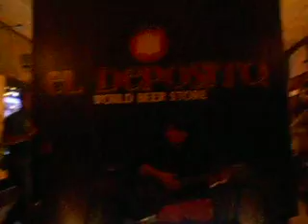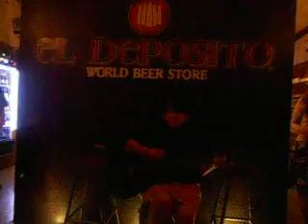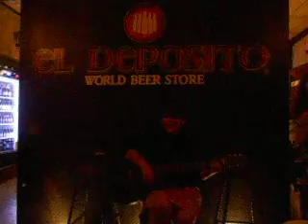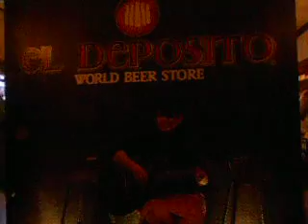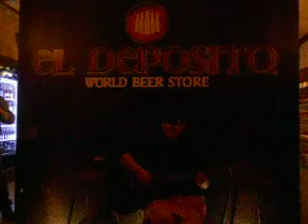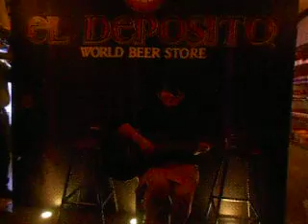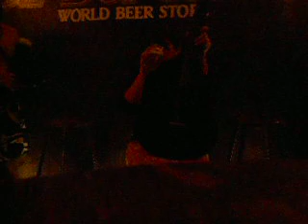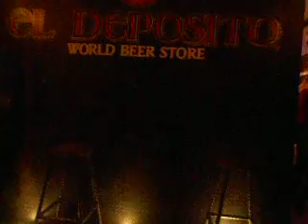Valeria Guzmán en el depósito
La cantante Valeria Guzmán en su participación en el evento 2 poetas 2 una musa.  En el evento participaron además de, los poetas Blanca Bátiz y Raúl Bañuelos,   la cantante Kim Karma. En la presentación Anja Aguilera y Miguel Reinoiso. Bar y centro cultural  El depósito. Guadalajara, Jalisco. México. 12 de Abril de 2016.